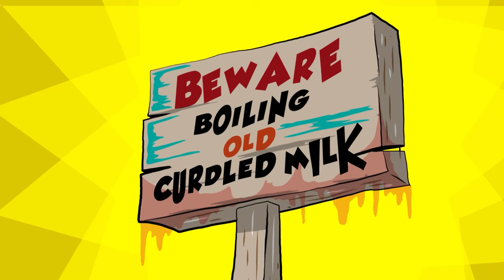SMASHERS! Off Roach Vs Noodles + More Kids Cartoons! | Zuru | Smashers World | Animated Stories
It's Off Roach Vs Noodles in this super SMASHERS face off. Who will win?

Welcome to the wacky world of SMASHERS! It's time for you to SMASH THE BALL & COLLECT 'EM ALL! The innovative Smashball puts the action right in your hands. What's inside the Smashball? Just throw, smash, surprise to find over 100 wacky sports characters inside! Battle against the Bad Sports to earn Smash Points and become a Smasher Elite! Get into the game with the newest toy collectable from ZURU - SMASHERS!

Off Roach Vs Noodles 0:00
Loo Roll Vs Dank Dog 2:22
Gross Gator Vs Baby Poo 4:15
Splat Spider Vs Eye Sore (Halloween Special) 6:41
Slime Guy Vs Runny Nose 8:37
Runny Nose Vs Eye Sore - Grand Smash Final! 10:37